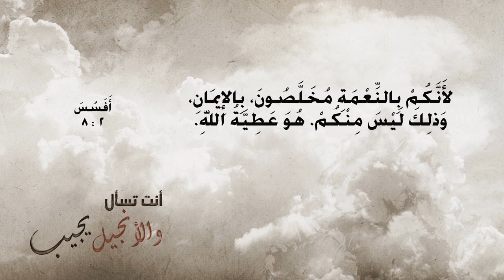كيف نحصل على الخلاص؟ (جزء 1) - أنت تسأل والإنجيل يجيب (17) - Alkarma tv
برنامج مسجل من إنتاج شبكة قنوات الكرمة
إعداد وتقديم: الأخ أندرو حبيب مع الدكتور حليم حسب الله

"How do we obtain salvation?" - Ask and the Bible Answers (17) Part 1 - Alkarma TV
A recorded program produced by Alkarma TV Network
Preparared and presented by: Brother Andrew Habib with Dr. Halim Hassab Allah